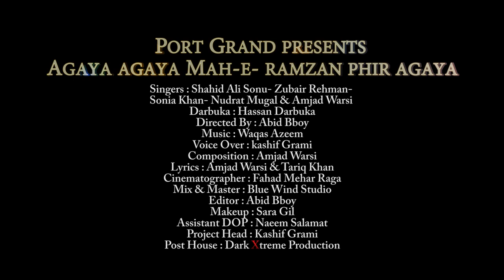Kalam-e-Ramadan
Kalam-e-Ramadan - Official
Kalam-e-Ramadan - Official by Port Grand ...
Credits:
Title: Agaya agaya Mah-e- ramzan phir agaya
Singers: Shahid Ali Sonu- Zubair Rehman- Sonia khan- Nudrat Mugal and Amjad Warsi
Port Grand Marketing Team: Kashif Grami, Salman Mughal, Faraz Naseem, Hira Qutub, Shakeel
Darbuka : Hassan Darbuka
Voice over- Kashif Grami
Composition: Amjad Warsi
Lyrics:Amjad Warsi and Tariq khan
Mix & Master:blue wind studio
Makeup: Sara Gill
Project head : Kashif Grami
Directed by: Abid bboy
Cinematographer: Fahad mehar raga
Assistant dop: Naeem Salamat
Editor: Abid iqbal
Post House: Dark Xtreme Production